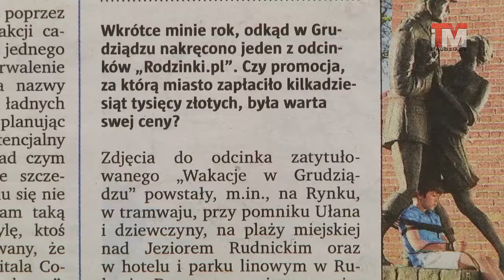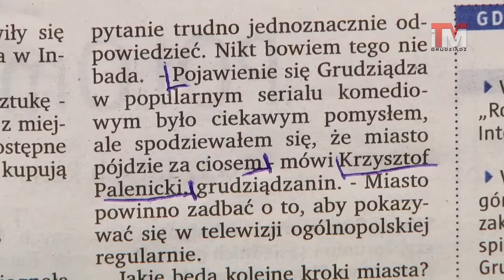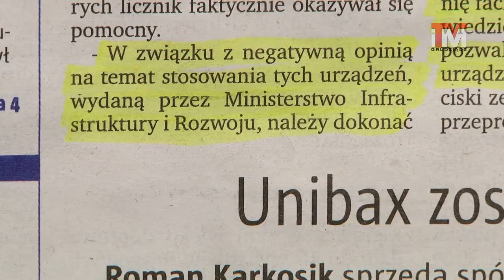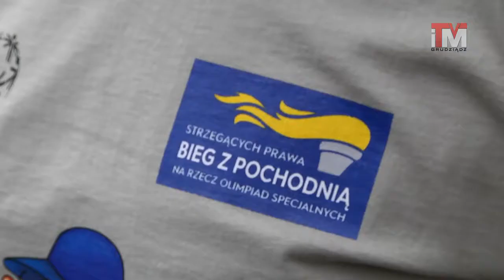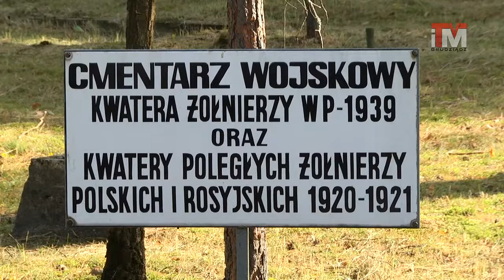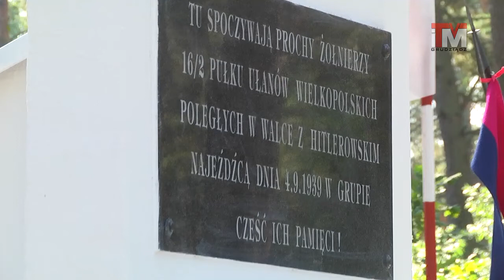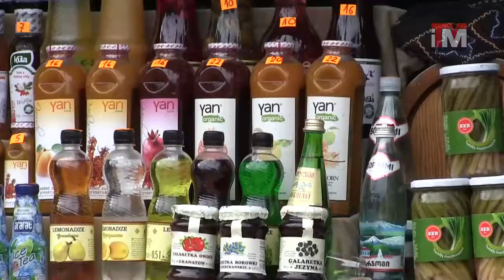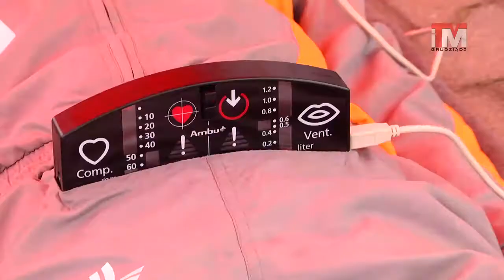29-08-2014 Przegląd Tygodnia #30